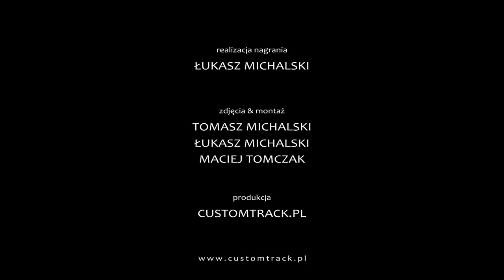AKADEMIA ROCKA NDS - koncert uczniów 2016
SPIS UTWORÓW I UCZESTNIKÓW:

1. The Beatles – Come Together
Patrycja Krogulec – wokal,
Maciej Kurkowski – perkusja
Julia Raduńska – bass
Piotr Molenda, Dominik Iwaszko – gitara elektryczna,

2. Rihanna, Kanye West, Paul McCartney – Four Five Seconds
Agata Russjan, Julia Oskarbska – wokal,
Natalia Grönke – perkusja,
Kacper Raikowski – bass
Julia Lisiecka – gitara elektryczna

3. Adele – Set Fire to the Rain
Julia Pachowicz – wokal,
Mateusz Rudkowski – perkusja
Jakub Korzeb – bass
Konrad Bujko, Tomasz Popik – gitara elektryczna

4. AC/DC – Highway To Hell
Natalia Nowak – wokal ,
Klaudia Dzierugo – perkusja,
Filip Kuligowski – bass
Marek Schmidt, Karolina Gołąbek – gitara elektryczna

5. Pink Floyd – Another Brick In The Wall
Patryk Wodka – wokal
Małgorzata Kozioł, Patrycja Krogulec, Zuzanna Loroff, Wiktoria Wojtkiewicz – chórki,
Zachariasz Czerwiński – perkusja
Zuzanna Drzewińska-Wittner – bass
Tytus Skiba, Łukasz Raczkowski – gitara elektryczna

6. Alter Bridge – Watch Over You
Magda Baliczak-D’Emilio, Matteo Lapenna – wokal,
Łukasz Raczkowski – perkusja,
Jakub Korzeb – bass
Marek Schmidt, Eryk Stram, Konrad Bujko – gitara elektryczna

7. Demi Lovato – Heart by Heart –
Patrycja Szuca – wokal,
Mikołaj Juszczakiewicz – perkusja,
Mateusz Raczkowski – bass
Marek Schmidt, Paweł Dmowski – gitara elektryczna

8. Adele – My Same
Maja Dawidowska – wokal,
Bartosz Nieścioruk – perkusja,
Kacper Raikowski – bass,
Marek Schmidt, Eryk Stram – gitara elektryczna

9. Dawid Podsiadło – Nieznajomy
Zuzanna Jabłońska – wokal,
Ewa Klepacka – perkusja,
Jakub Korzeb – bass
Adrianna Chodowiec, Aleksandra Podjaska, Konrad Bujko, Tomasz Popik – gitary elektryczne,
Marek Schmidt – tamburyn

10. Dawid Bowie – Let’s Dance
Patryk Wodka – wokal ,
Maciej Garcon – perkusja,
Julia Raduńska – bass
Piotr Molenda – gitara elektryczna

11. Ania Rusowicz – Ślepa Miłość
Izabela Jackowska, Marta Rubin-Pyszka – wokal
Łukasz Raczkowski – perkusja,
Kacper Raikowski – bass,
Tomasz Popik, Konrad Bujko – gitara elektryczna

12. Bezimienny Tercet Basowy W Składzie Kwartetu - Wczorajszy Oddech Kierowcy Autobusu
Ewelina Chodowiec, Julia Raduńska, Jakub Korzeb, Kacper Raikowski – gitary basowe

13. Nirvana – Heart Shape box
Simona Wańska – wokal,
Klaudia Dzierugo – perkusja,
Filip Kuligowski – bass
Karol Bączek, Maciej Wysocki, Adrianna Kozek – gitara elektryczna

14. Adele – Turning Tables
Paulina Muczeńska- wokal,
Mateusz Raczkowski- bass,
Konrad Bujko – gitara

15. Queen – We Will Rock You
Małgorzata Kozioł, Wiktoria Wojtkiewicz i Emilia Dutkowska – wokal
Marika Sierak, Franciszek Konarski – perkusja,
Tytus Skiba – gitara elektryczna